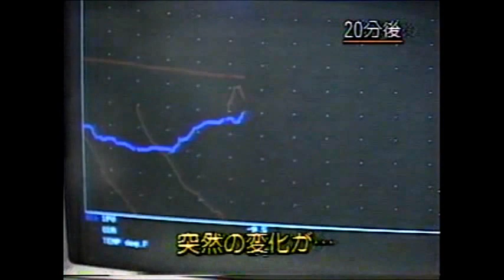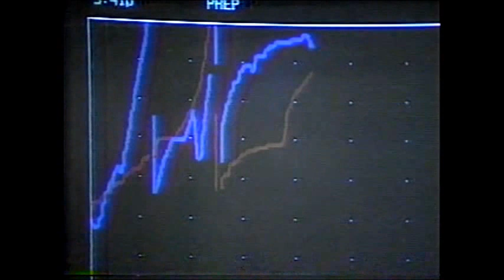モンロー研究所のOBE(体外離脱)体験=USS=UFO科学大学院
米国では　OBE(Out of Body Experience 体外離脱)について継続して科学的に研究してきた研究所があり　その名は　モンロー研究所( MI )といいます。　　設立当初は 米軍のRVやOBEに協力し　C.T.タート博士や米国情報機関等の科学者も協力しハイテクな研究成果が 得られました。
　　現在は　民間の研究機関として これまでの研究成果をもとに地球探査はもとより太陽系や銀河系等の生命体の探査等を可能としたレベルにあると推察されています。
　　今回は　ほんの一部の資料映像を紹介させていただきました。